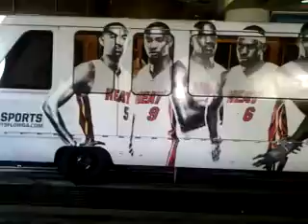July 3 ,2013 Miami heat metro mover